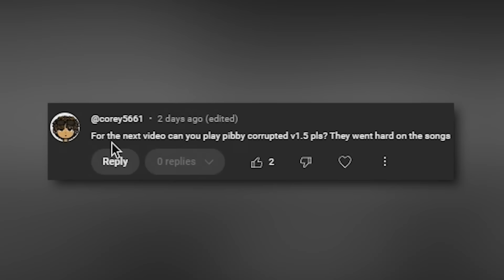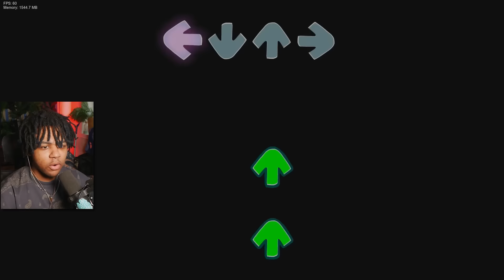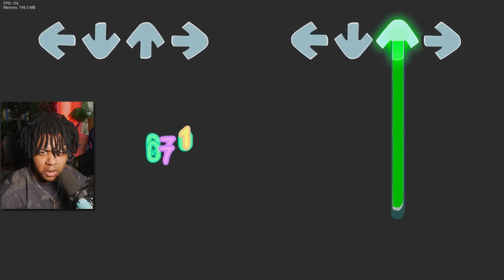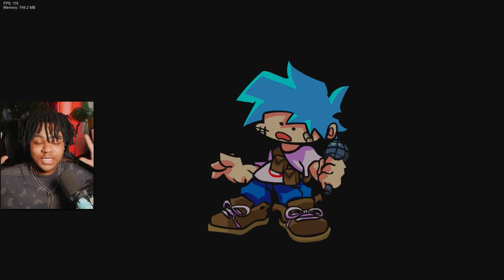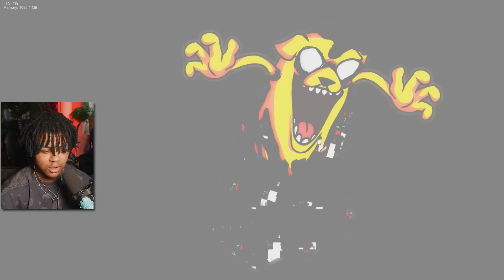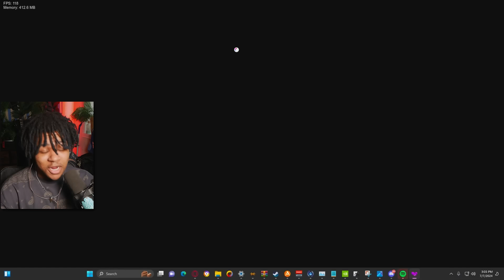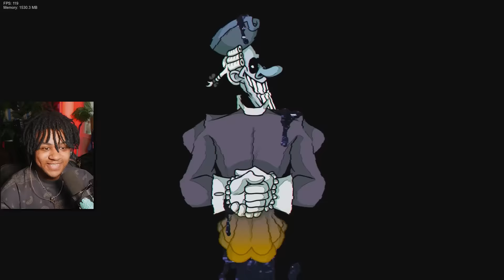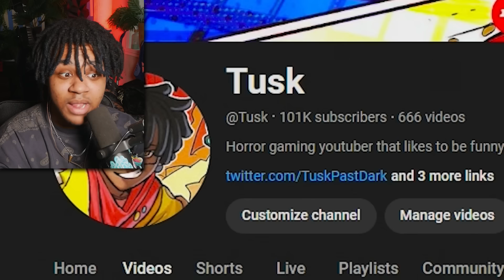FNF PIBBY CORRUPTED IS CRAZY!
What's going on youtube! In this video today we're going to be playing fnf pibby corruption/corrupted!
THIS MOD REALLY FREAKING SURPRISED ME AND I CANT WAIT FOR MORE UPDATES!